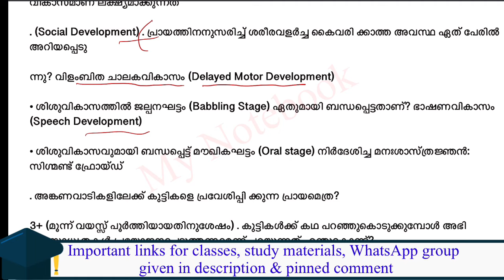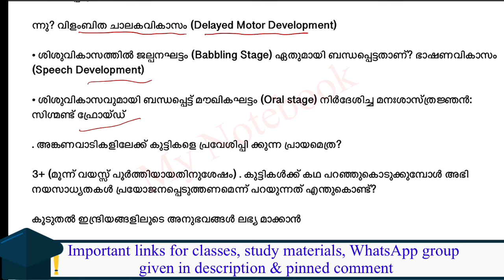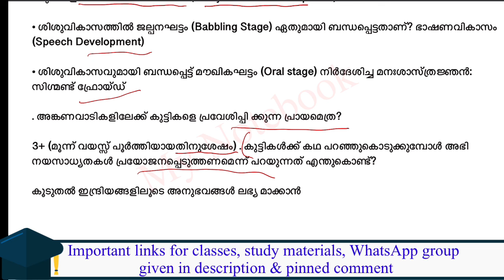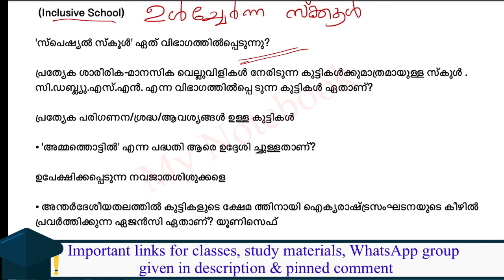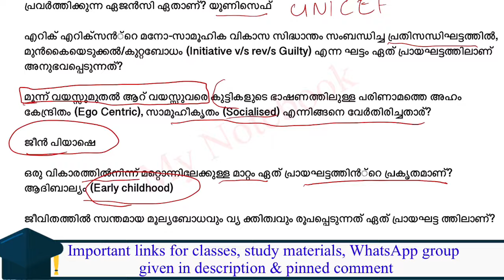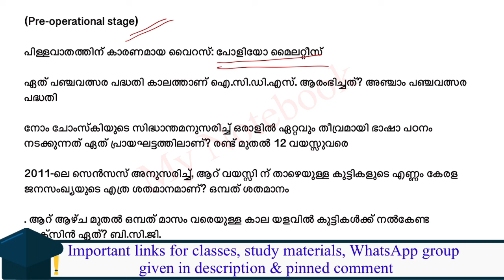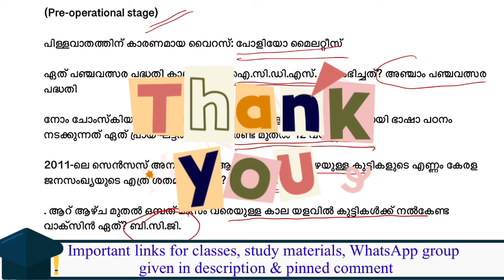[💥class 1]നഴ്സറി സ്കൂൾ ടീച്ചർ Nursery SchoolTeacher Kerala psc| pre Primary teacher|ICDS supervisor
[💥class 1] നഴ്സറി സ്കൂൾ ടീച്ചർ Nursery School Teacher Kerala psc| pre Primary School Teacher classes

710 & 298/2023 Syllabus| Nursery School Teacher SC Development & Social Justice Department Syllabus

Nursery School Teacher Kerala psc
Nursery School teacher/Pre primary school teacher Study notes

9. Six steps for Effective Study നന്നായി പഠിക്കാം

13. OMR sheet download

icds supervisor Kerala psc
icds Malayalam
anganwadi icds supervisor
nursery School teacher classes
pre primary school teacher Kerala PSC classes